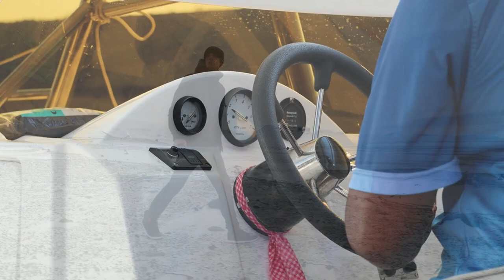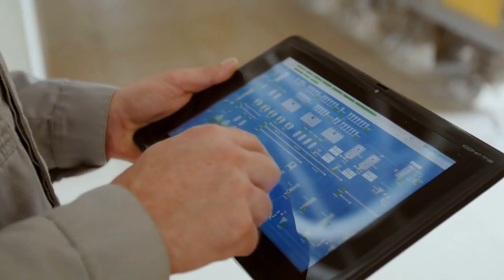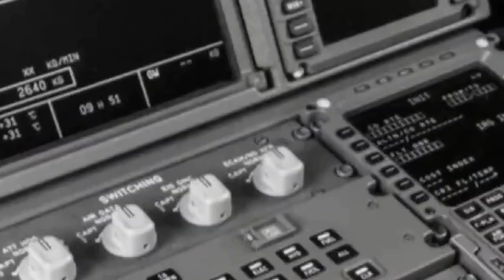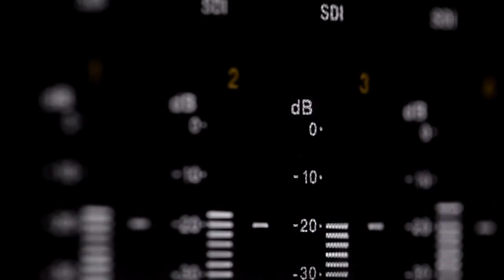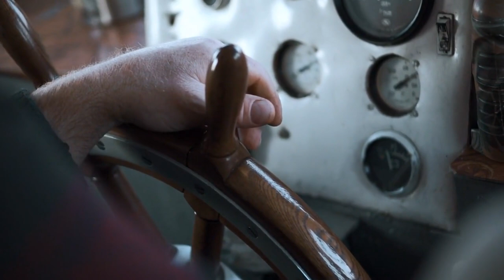Researchers Find Plane Buried in Arctic Ice Holding Decade-Long Secrets